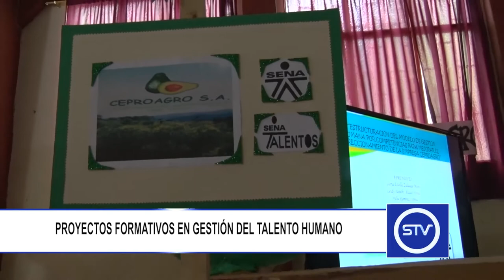PROYECTOS FORMATIVOS EN GESTIÓN DEL TALENTO HUMANO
Los estudiantes del programa Tecnólogo en Gestión del Talento Humano del SENA realizaron la presentación de sus proyectos formativos.